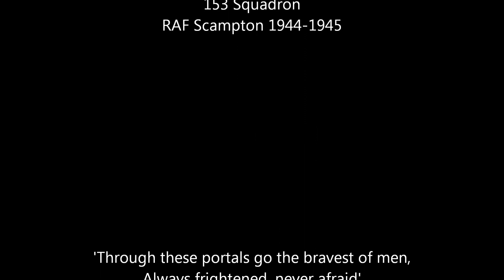Remembering The Bomber Boys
Dedicated to the men of 153 {Bomber Command} Squadron, RAF Scampton 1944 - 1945 and all The Bomber Boys.